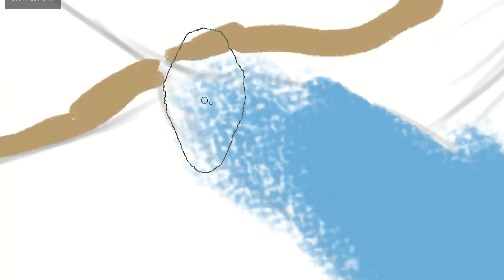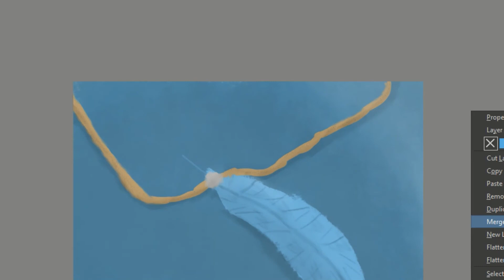Feather Speed Paint (For Feathered Mask, Hero of Jamaa)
OK! Guess what everyone? I GOT AN OUTRO! YEAHHHH! It was made by me :D So yeahhh! This art is for Rainbow FLuff AJ's new series, Feather Mask! IT IS SO COOL! I love it! I got inspired to make this art! Hope you enjoyed!